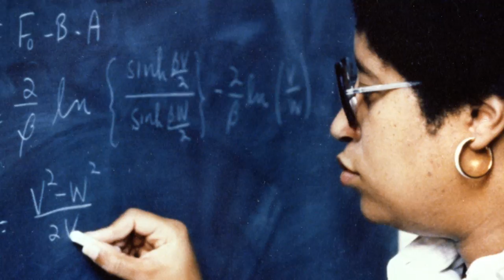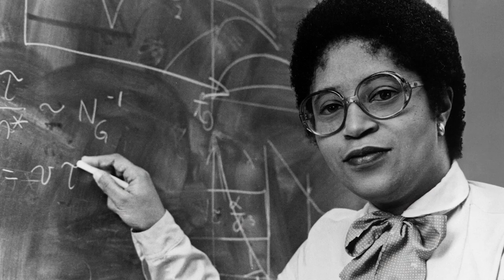Shirley Ann Jackson- 2014 National Medal of Science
As the first African-American woman to get a doctorate from MIT, Shirley Ann Jackson’s passion for physics and commitment to improving the world has always shown through. Jackson continues to lead and make a difference to her students, her science, and her country. LINKS: